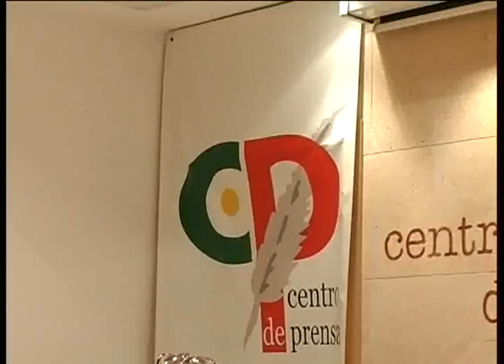Rueda de prensa del Ahora Villanueva de la Torre 22 julio 2015